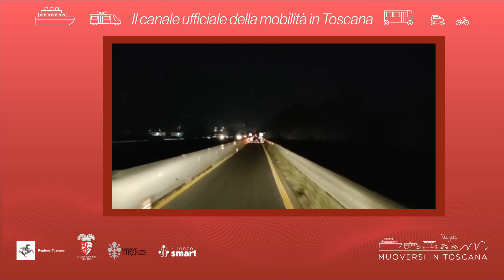Muoversi in Toscana - Edizione delle 20 del 16 marzo 2023